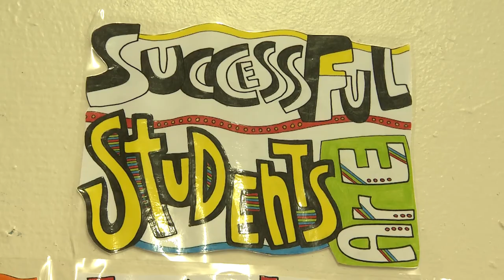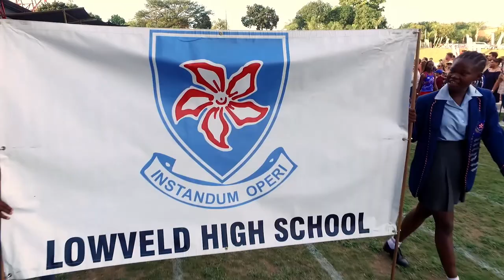Lowveld High school applications are now open for school and hostel.